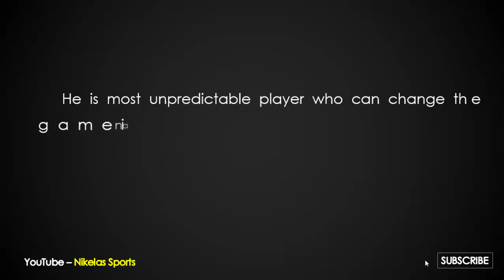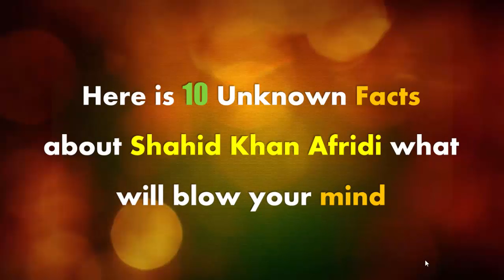Afridi - 10 Amazing Unknown Records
Shahid Afridi is one of the hard hitter batsman in recent times. He is most unpredictable player who can change the game in any situation, his aggressive batting style, charming personality, presence of mind made him one of greatest cricketer in Cricket history. Here is some unknown records of Afridi that people should know.

1. He took 22 wickets during 2011 ODI world cup, which was most number of wickets by any captain in History of ODI world cups.

2. Against West Indies, in 2013 he took 7 wickets giving away just 12 runs which was the 2nd best bowling performance in ODI cricket.

3. He is the only player who crossed the 8000 runs and 395 wickets milestones in ODI Cricket history.

4. He is the only all-rounder who scored a half century and took 5 wickets in three times in ODI cricket.

5. He smashed highest number of sixes (333) in ODI cricket history and his total number of sixes in international cricket is 427.

6. As a player he has won the man of the match award 32 times , which is the most by any Pakistani player.

7. In 2013, he smashed longest six (158 Meters) in ODI cricket history against South Africa at Johannesburg.

8. He tops the chart of Ball and Six ratio, where he smashed 351 sixes and faced 6862 balls with ratio of 19.79 Balls/six.

9. He scored a century against Srilanka in 1996 which was the youngest player to score a ODI century.

10. His 1st century against Srilanka in 1996, facing just 37 balls, which was the fastest century in History of ODI cricket for more than 16 years.

See All Pakistani Player records -